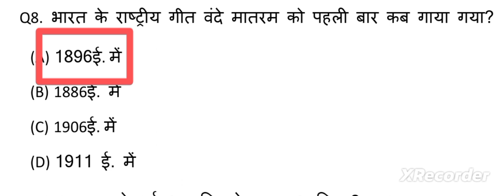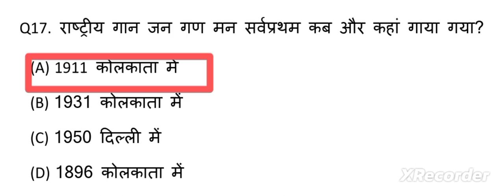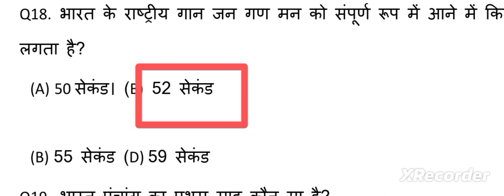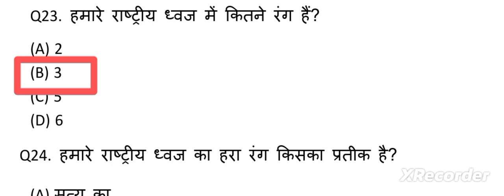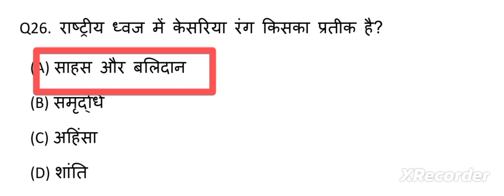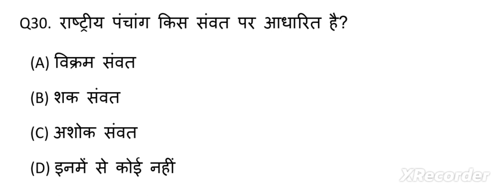भारत के राष्ट्रीय चिन्ह । Bharat ke rashtriy chinh ll Bharat ke rashtriy Pratik lgk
भारत के राष्ट्रीय चिन्ह । Bharat ke rashtriy chinh ll Bharat ke rashtriy Pratik l gk

bharat ke rastriye chinh | भारत के राष्ट्रीय चिह्न | bharat ke rastriye pratik | bharat ke rastriye symbols

gk railway
gk ssc
gk police
gk army
gk upsc

भारत का राष्ट्रीय  प्रतीक | bharat ka rashtriya pratik,chinh | National symbals of India
SSC GD 1February 2023 इस प्रकार के प्रश्न पूछे गए सभी 35 प्रश्न|SSC GD Paper Analysis

in this video you will learn about National symbal of India.

Bharat ka rashtriya pratik
Bharat ka rashtriya chinha
Bharat ka rashtriy Dhwaj kya hai
Bharat ka rashtriy Puraskar kya hai
Bharat Ka rashtriy Nara kya hai
 Bharat ka rashtriy Lipi kya hai
future ki success